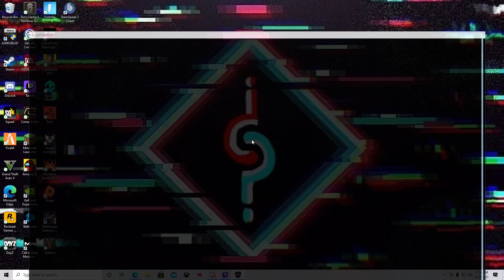Escape From Tarkov all night long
LEEDLE LEEDLE LEE